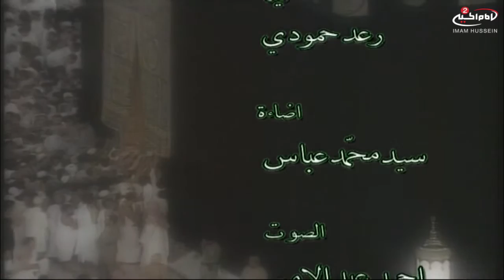سلسلة محاضرات السيد محمد رضا الشيرازي(30): الفرق بين الضال والمهتدي.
عنوان البرنامج: سلسلة محاضرات السيد محمد رضا الشيرازي
موضوع البرنامج: سيرة اهل البيت عليهم السلام

السيد محمد رضا الشيرازي
موضوع الحلقة: الفرق بين الضال والمهتدي

المواضيع الجانبية:
الايمان الحقيقي بالله تعالى.
حب اهل البيت عليهم السلام

أساليب و طرق ايصال المساعدات المالية لقناة الامام الحسين عليه السلام:

١- عبر مكاتب شركات التحويل المالي في مدينة كربلاء المقدسة الى قناة الامام الحسين عليه السلام
٠٠٩٦٤٧٨٢٢١٨٠٠٠٥ العراق

٢- عبر ارسال رسالة باسم لبيك ياحسين الى رقم هاتف قسم العلاقات العامة في القناة sms او الواتس آب
٠٠٩٦٤٧٨٢٢١٨٠٠٠٥ العراق

اب ستور:
Imam husseintv by IMAM HUSSEIN TELEVISION NETWORK

موقع قناة الامام الحسين عليه السلام الثانية باللغة العربية:

https//Imamhussein2.tv